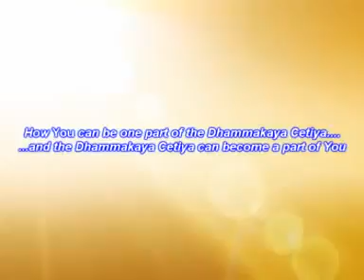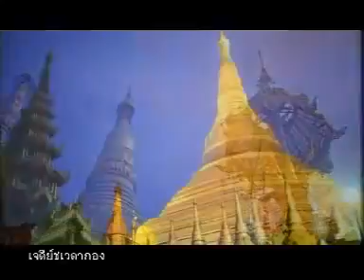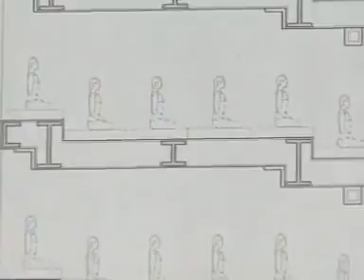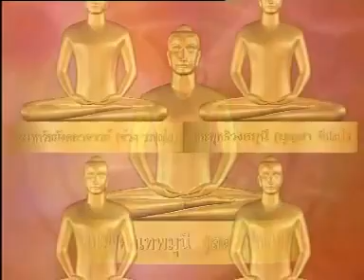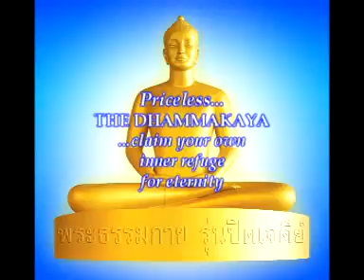01 02 01Maha Dhammakaya Getiya 1